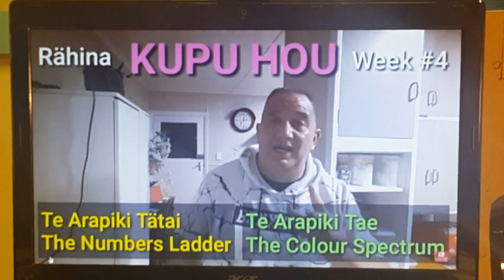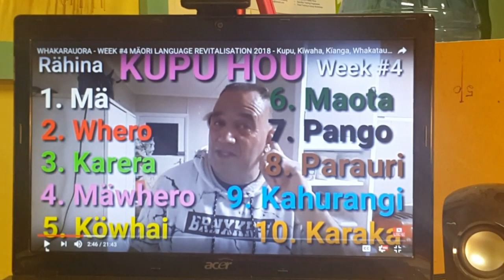Inhouse, Outhere & Online Wananga Reo Maori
Inhouse, Outhere
& Online Wananga Reo Maori

Numbers, Colours & Placings
Using Te Tauira Arapiki - K2K Online

Lorraine & Te Umuariki
K2K One on One Zoom Online Wä

Register Below:

⚂REGISTER 3:
TUES & THURS 9pm
KIWI AOTEAROA TIME

Online Platform
1st Join Free Zoom then
link me as a contact 😎